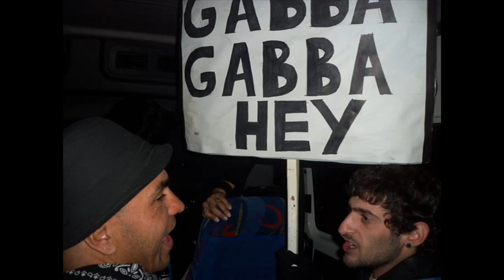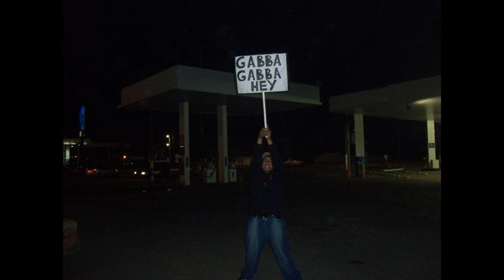The Rabinos - Psycho therapy (karaoke)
Ensayo grabado en Estudio Master

Bateria: Maxi
Bajo: Alfi
Guitarra: Mosca